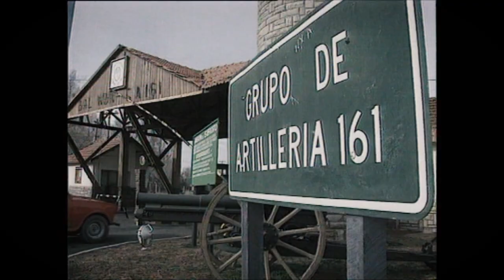Carlos Menem: 60 años de política en 120 segundos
El expresidente Carlos Saúl Menem murió este domingo, tras permanecer dos meses internado. Un informe de TN recorrió en 120 segundos los 60 años de la vida política del hombre ícono de la década del ’90. Desde su Anillaco natal hasta la Casa Rosada y sus últimos días en Senado, uno por uno los acontecimientos que marcaron a una generación y dejaron huella, entre amores y odios.